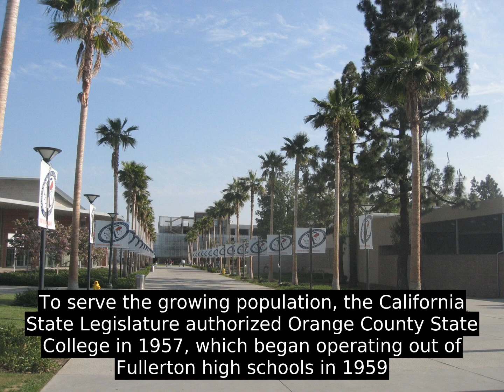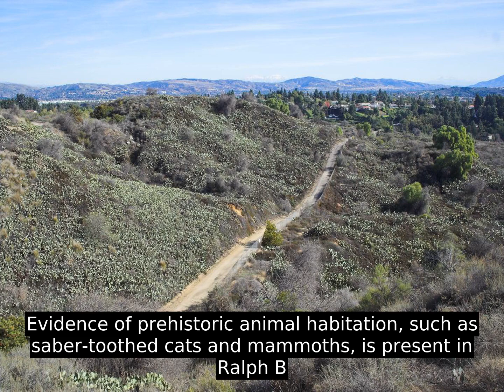Fullerton, California - Inside Out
Evidence of prehistoric animal habitation, such as saber-toothed cats and mammoths, is present in Ralph B